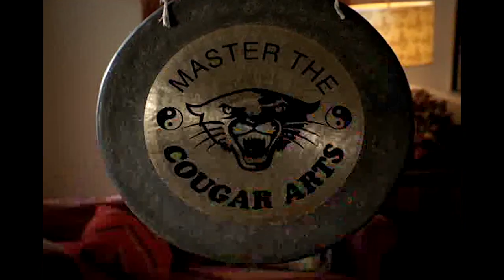Cougar Bourbon: Barry Dawson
One of the ads in the Cougar Bourbon 'Barry Dawson' campaign written by Ant Keogh out of Clemenger BBDO, Melbourne in 2006. We have a detailed article about the work of Ant Keogh that you can find